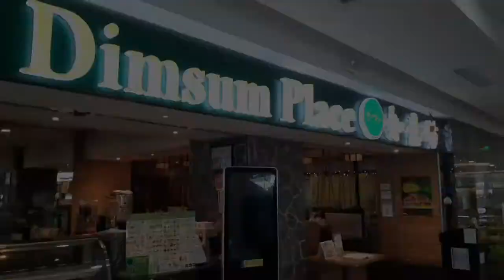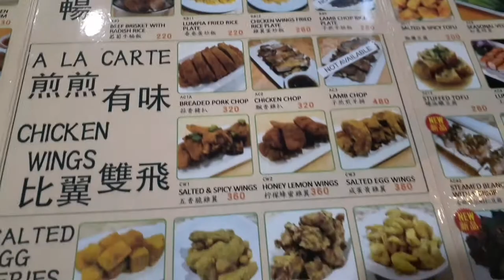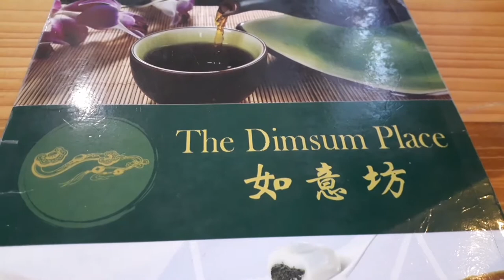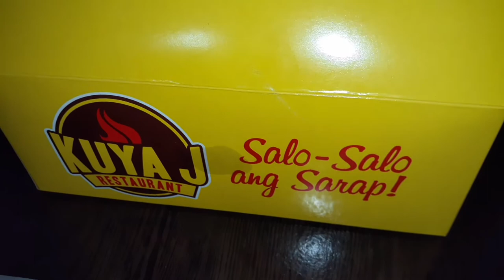How to Satisfy your Day😁👍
Vlog#86+Went to the office to pass the Pag ibig loan form then went to Fishermall to have our Luch at One of our Favorite Restaurant then at home ordered the Crispy Pata of Kuya J that is on promo+Thanks to All My Subs and Viewers Godbless Ya'll and Stay Safe+ThanksBeToGodAlwaysNforever!😇

Musician: LiQWYD

Musician: Jeff Kaale

Musician: ASHUTOSH

Musician: ASHUTOSH